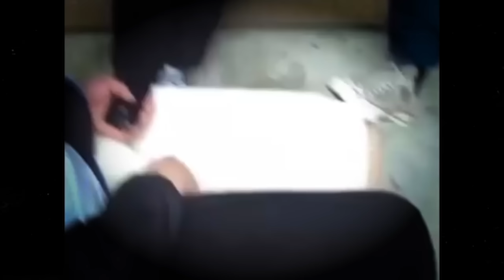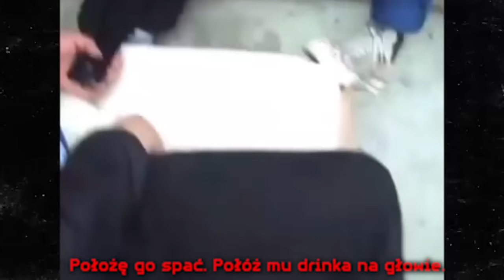NAGRANIA Z IMPREZ DIDDY'EGO (DOKUMENT 50 CENTA, MATKA DIDDY'EGO, PROCES SĄDOWY)